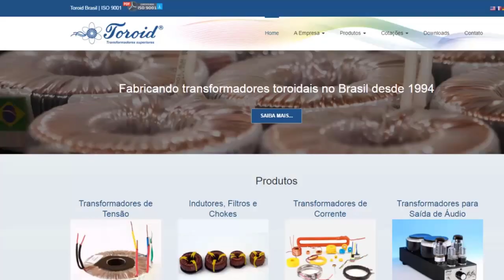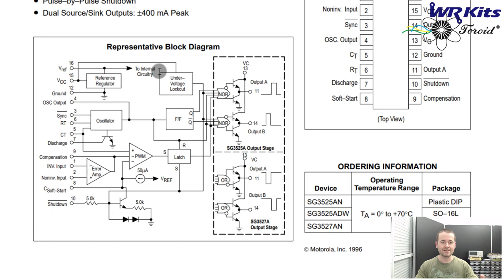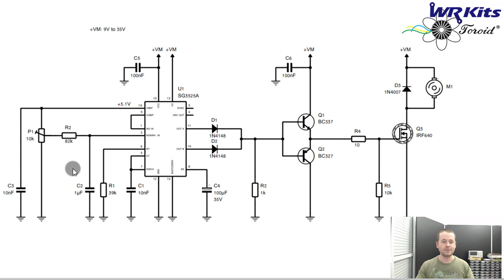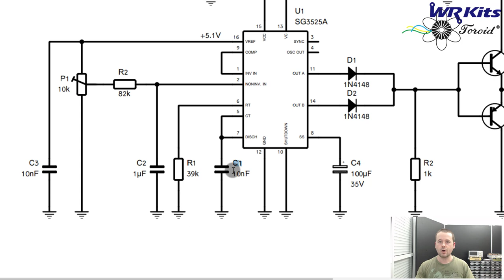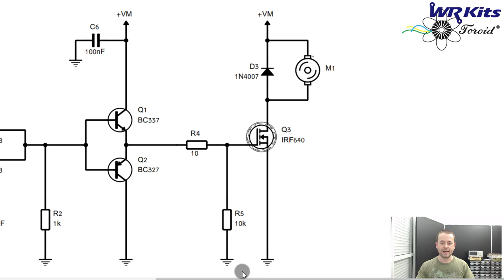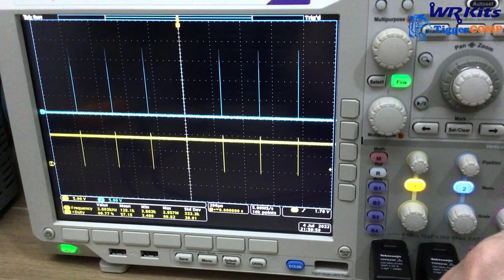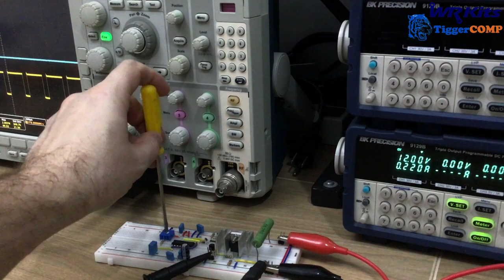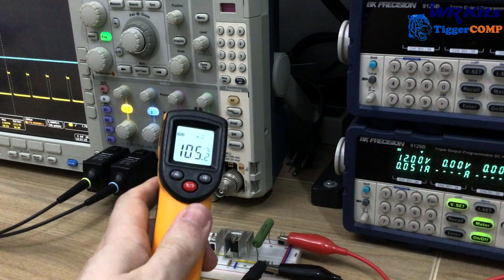PWM PARA MOTORES DC COM SG3525A | Vídeo Aula #440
Promoção válida por poucos dias.

Descrição do vídeo:

Utilizando o consagrado SG3525A vamos implementar um gerador PWM com etapa de potência para controle de velocidade de motores DC. WR Kits vídeo aula de Engenharia Eletrônica, a Clássica de Sexta!